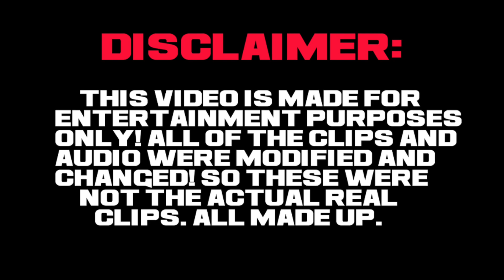Mini Ladd arrested!?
In today's video I will be exploring Mini Ladd's video. But, as usually, something goes wrong. The SWAT raided and arrested Mini Ladd. But, an unexpected visitor arrives.